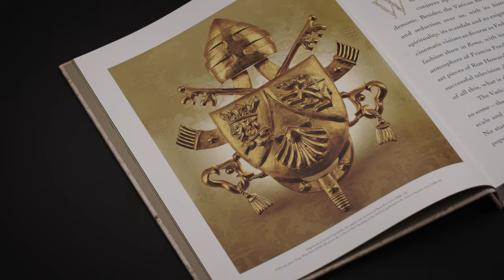Discover Vatican: A Private Visit to a Secret World | Ultimate Collection | ASSOULINE Books & Gifts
Introducing Vatican: A Private Visit to a Secret World, from the Ultimate Collection, published by Assouline.

Illustrated with archival images and dramatic photography, this handcrafted Ultimate Collection volume features insightful texts by renowned journalist Caroline Pigozzi, a specialist in Vatican history, and historian Giovanni Maria Vian, former editor in chief of L’Osservatore Romano newspaper, revealing hidden stories that have unfolded within these labyrinthine corridors.

About the Ultimate Collection
Assouline’s Ultimate Collection is an homage to the art of luxury bookmaking. Hand-bound using traditional techniques, with color plates hand-tipped on art-quality paper, each page of this limited-edition series bears the unique imprint of the artisan. Treating a range of topics from jewelry and fashion, fine art and the ‘Impossible Collections,’ the Ultimate Collection curates culture from around the world and across the ages. Nestled in linen clamshell presentation cases, these books attract collectors, lovers of the printed page, and those who devour the culture of our time. Signaling a new level of sophistication for true connoisseurs, these unique books are works of art in their own right.

After studying political science, Julien Scussel decided to make a pivot in his career and dedicate himself to photography. Pursuing work in portraiture, photojournalism, fashion and advertising, he is driven by human adventures and artistically inspired by cinema and classical painting. Before moving to Paris, he traveled the world and often shot advertising and modeling-agency campaigns in the USA and South Africa. His photography is intimate, accurate and elegant, enabling him to work closely with celebrities and to collaborate with an array of artists, athletes and political figures around the world. Scussel has been following the Paris Saint-Germain team between Paris and Doha since 2016, immersing himself in the club’s daily life, from training sessions and family moments to key celebrations and legendary wins.

Caroline Pigozzi, a former student of the New York University School of Journalism, is a Franco- Italian writer, journalist and major reporter for Paris Match and a Vaticanologist. A winner of the Prix de la Fondation Mumm for the written press and a recipient of a médaille de vermeil from the Académie Française, she is the author of best-selling books including Le Pape en Privé (Nil), Jacques et Bernadette en privé (Robert Laffont), Le Vatican indiscret (Plon), Les Photos secrètes du Vatican with Giovanni Maria Vian (Gründ, Plon), Les Photos insolites des Présidents de la Vème République and Les Photos insolites de Charles de Gaulle with Philippe Goulliaud (Gründ-Plon), François en poche (Cherche Midi) and Pourquoi Eux (Plon), which have been translated into multiple languages.

Giovanni Maria Vian is full professor of Patristic Philology at La Sapienza University in Rome. A member of the Pontifical Committee for Historical Sciences, Vian has also served as editor in chief of the Holy See’s newspaper, L’Osservatore Romano, 2007–18. As a respected scholar, historian and journalist, Vian has contributed many articles and essays on Christian history and the contemporary papacy to numerous publications, and he has edited texts of Joseph Ratzinger (Benedict XVI) and Pope Francis. His recent books include Pablo VI, un cristiano del siglo XX (Biblioteca de Autores Cristianos, 2020), Andare per la Roma dei papi (Il Mulino, 2020) and I libri di Dio: Breve storia dei testi cristiani (Carocci, 2020), translated in French (Salvator, 2022), and Il papa senza corona: Vita e morte di Giovanni Paolo I (Carocci, 2022), translated in Spanish (Biblioteca de Autores Cristianos, 2022).

- 242 pages
- 200 illustrations
- English language
- W 15.7 x L 19 x D 3.2 in
- Handcrafted volume in a velvet clamshell
- case with metal plate tip-on
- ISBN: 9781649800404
- 21.4 lbs.